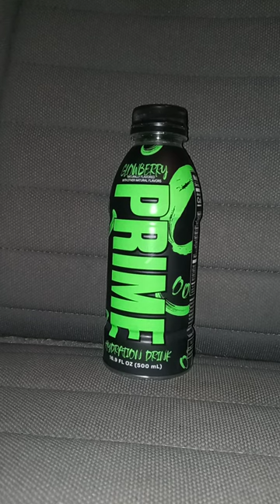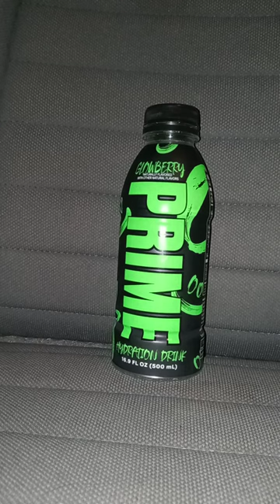I finally Found The Glowberry Prime